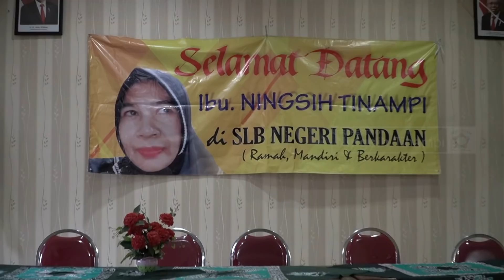BAGI BAGI KEMBALI NORMAL SELURUH MURID DAN GURU DAPAT